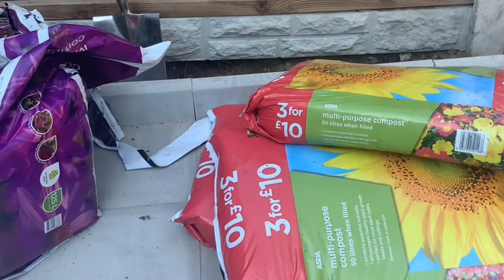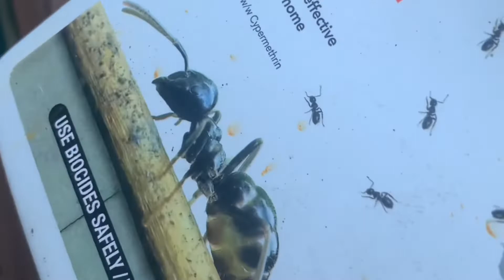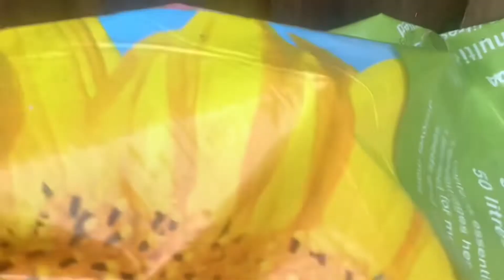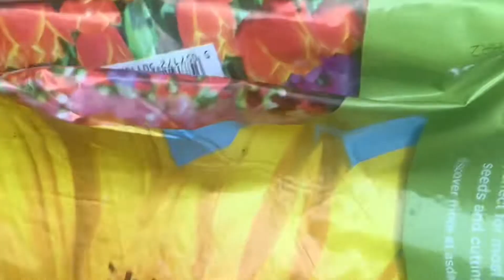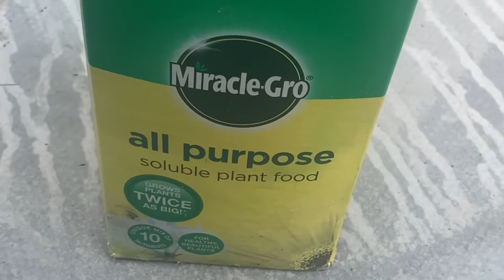গার্ডেনে ধনিয়া পাতা চাষের নিয়ম ॥ আসুন জেনে নেই ধনিয়া পাতা চাষ করার পদ্ধতি shoker Bagan 2021